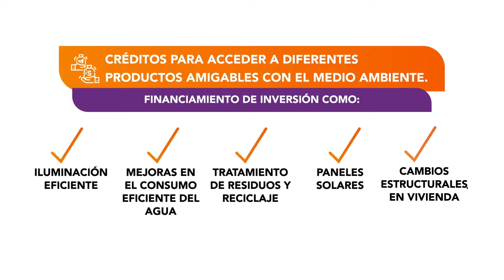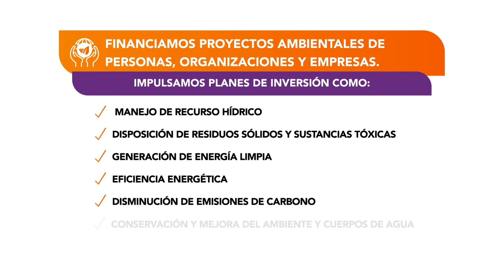Productos Verdes | Banco Popular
Cajeros Automáticos y Multiservicios
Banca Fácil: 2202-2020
Servicio Punto BP ubicados en diferentes comercios
en todo el país.